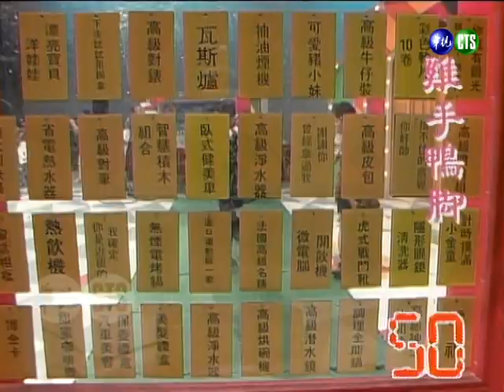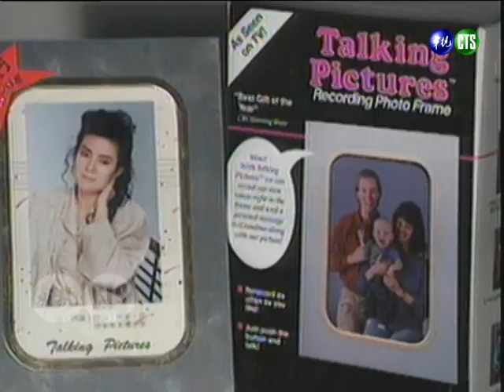【好彩頭】蔡幸娟深藏不露？！超高招拳技讓阿亮甘拜下風！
民國79年3月1日播出第157集，特別來賓：蔡幸娟、邰正宵。

00:08 主持人登場：卜學亮、張永正
00:39 海底撈月
02:26 來賓登場：蔡幸娟、邰正宵
03:22 蔡幸娟 vs 卜學亮 (男女配拳)
04:06 邰正宵 vs 張永正 (數字拳)
04:57 邰正宵 vs 觀眾 (數字拳)
06:00 估價遊戲：機器手臂
08:05 龜兔賽跑
09:48 估價遊戲：熱汽球
12:18 雞手鴨腳